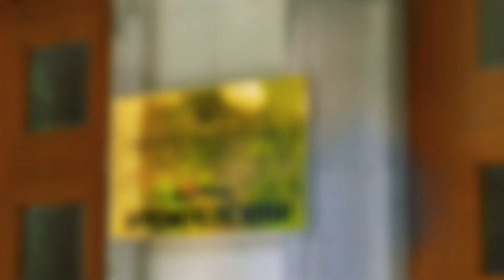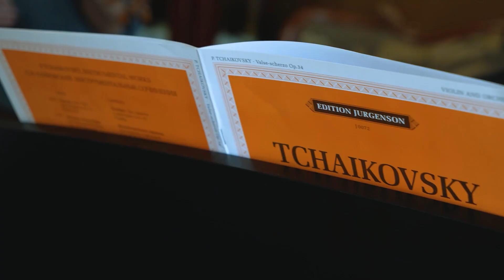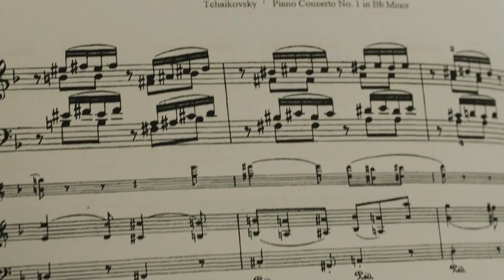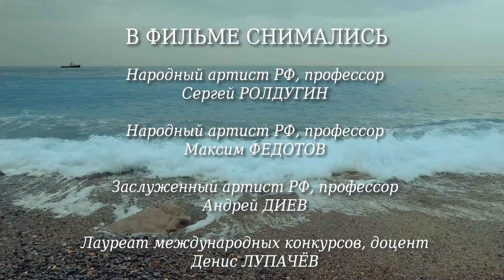Апрельский интенсив. Ялта-2024